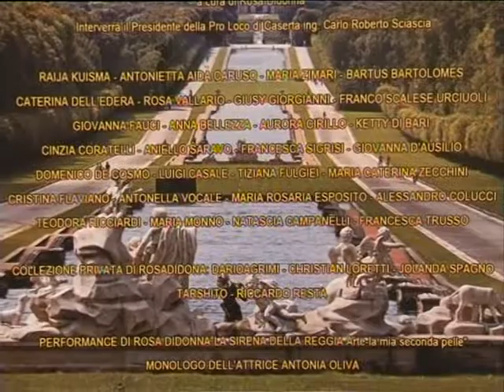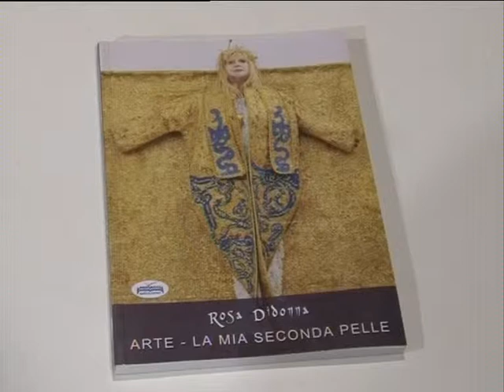ROSA DI DONNA